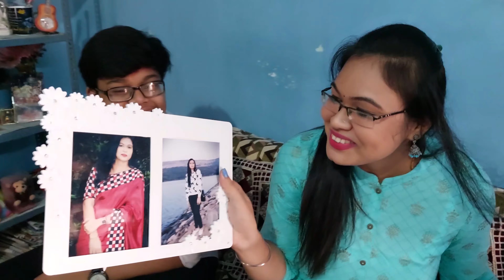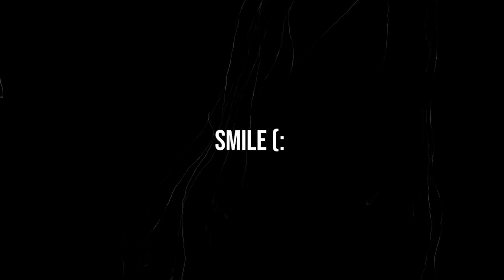Rakhsabandhan vlog | rakhi vlog 2021 | apple ka gift...😱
hey guys,
In this vlog i showed how i spent my rakhsabandhan day . I went to my sister's house so most of the vlog is from there .

music,
Music from Uppbeat (free for Creators!):

 smile:))

SUKRIYA.